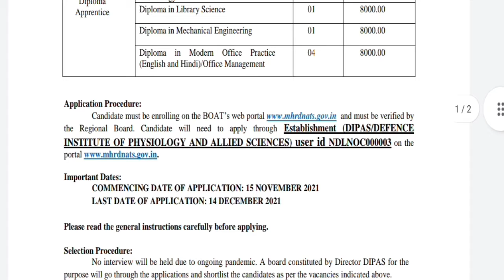DRDO Recruitment 2021 | Freshers | Diploma Apprentices | 12 Posts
wpDataTable with provided ID not found!

Organisation Name :- Defence Research and Development Organisation (DRDO)

Position :-  Diploma Apprentices

Computer Engineering: 2

Medical Lab Technology: 4

Mechanical Engineering: 1

Library Science: 4

Modern Office Management: 4

Qualification :-

Candidates must complete Diploma in Computer Engineering/ Modern Office Management/ Library Science/ Mechanical Engineering/ Medical Lab Technology from a recognized Institute.

Only Candidates who qualified Diploma in 2019 or later are only eligible to apply.

Experience :- Freshers

Age Limit :-  As Per Apprenticeship Rules

Selection Process :-

Candidates are shortlisted on the basis of essential qualification gained by them.

The shortlisted candidates will be called for interview they get intimation through e-mail and they must bring original certificates for verification.

Application Fee :- Nil

How to Apply :- Interested candidates should register through the portal from 15th November 2021 to 14th December 2022. See More Details official Notification DRDO Recruitment 2021

Note :- Interested Candidates Can Read the Notification Before Apply Online